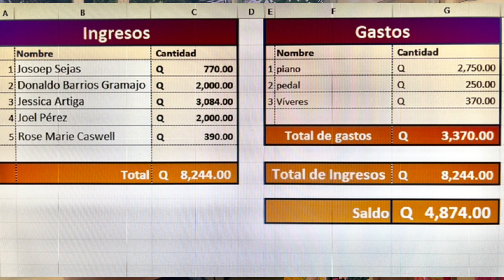Jairo, el joven ciego que recibe un piano y una gran bendición (No. 2)